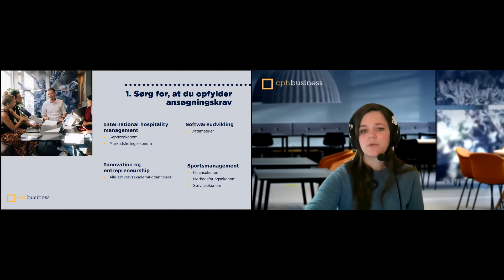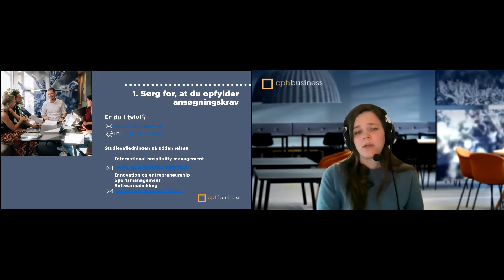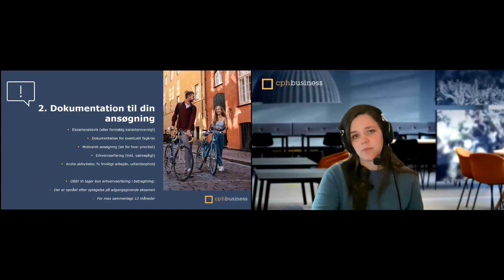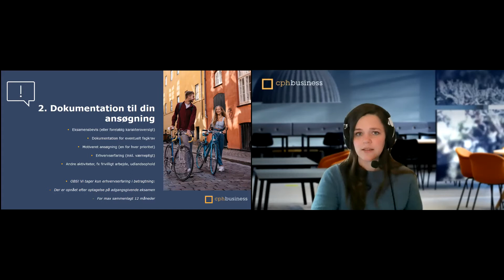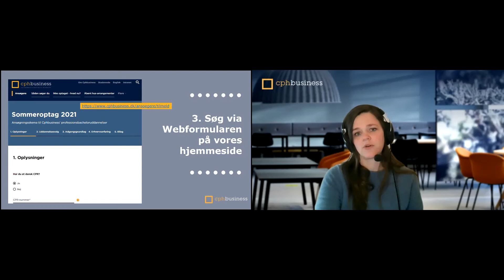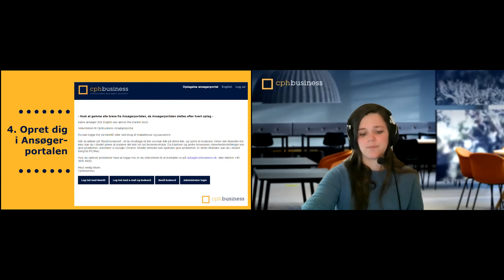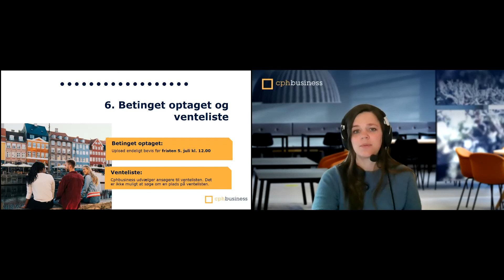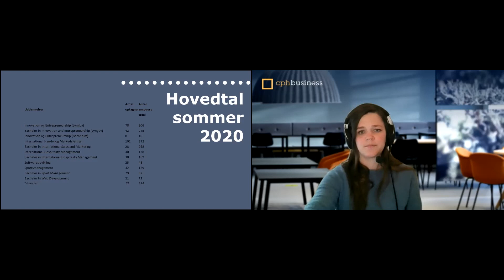Sådan søger du optagelse på en professionsbacheloruddannelse på Cphbusiness | April 2021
Gense vores webinar "Sådan søger du optagelse på en professionsbachelor på Cphbusiness" fra april 2021.

Læs mere, om hvordan du søger ind på vores uddannelser på Cphbusiness her